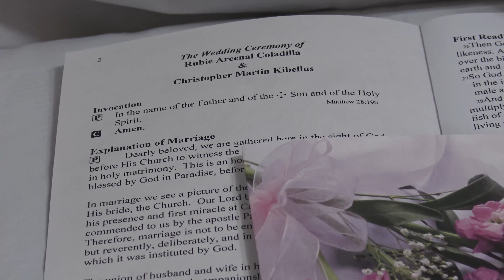Our Wedding, Chris Kibellus and Bee Coladilla